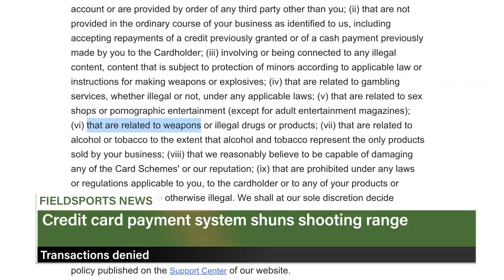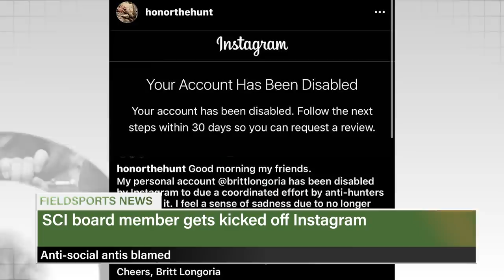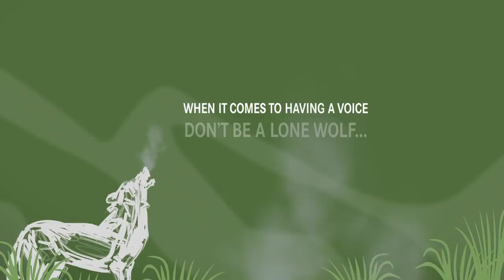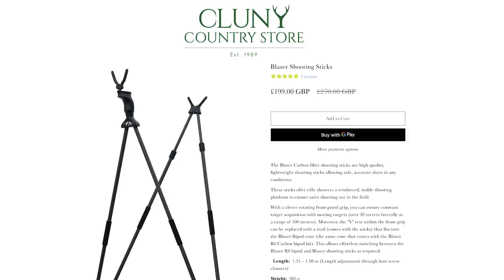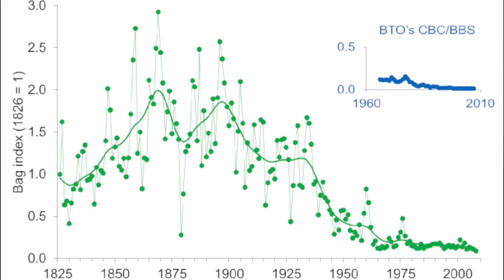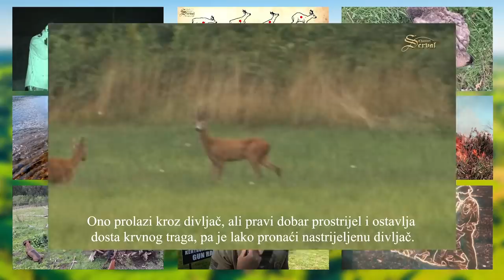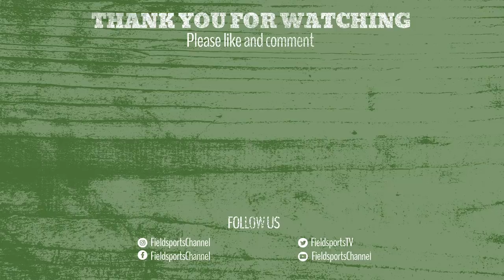Fieldsports Britain - a buck in your sights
We get close to the action as deerstalker Nigel Appleton goes out with Tom Davies from Dartmoor Deer Services after a roebuck. Nigel won the stalking outing in a competition in our Tuesday night show, Fieldsports Extra (link below). Meanwhile, the South Somerset Ferreters need to feed their ferrets - and their ferreting season is over. Jaf Jefferson and the team go out rabbit shooting with lamps and night vision. We look at how to bring back grey partridge numbers with the help of Mike Swan from the GWCT. The answer is more snares and rifles. David is on the News Stump with the latest news, and Charlie rounds up the best hunting and shooting videos from YouTube this week in Hunting YouTube. Watch it all in this week's

- for all the details you need